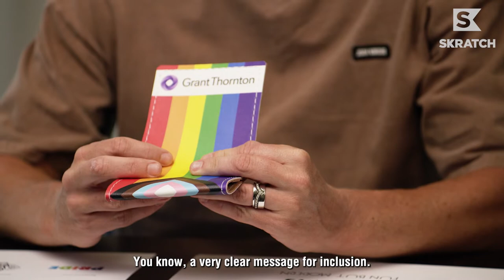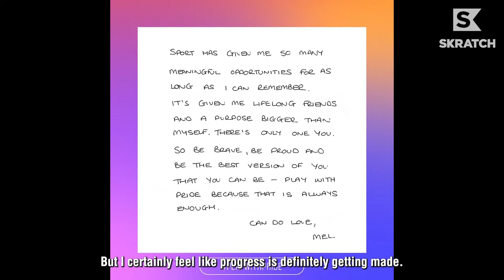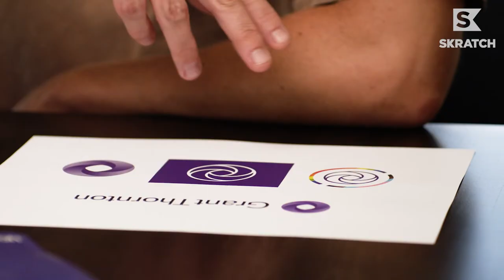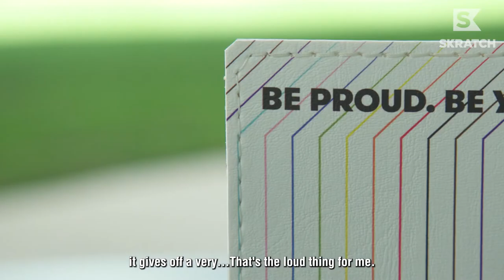An exclusive look at the 2022 Pride yardage book from Mel Reid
LPGA champion Mel Reid designed our 2022 Pride yardage book with an empowering message: “Be Proud. Be You.” Watch for a behind the scenes look at the making of this year’s design and learn how Mel’s working to make golf even more inclusive.